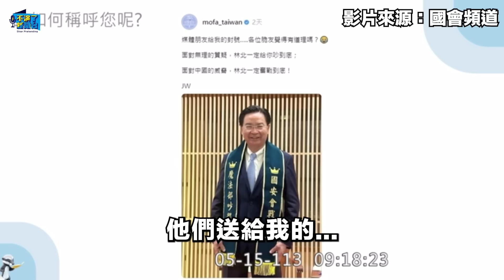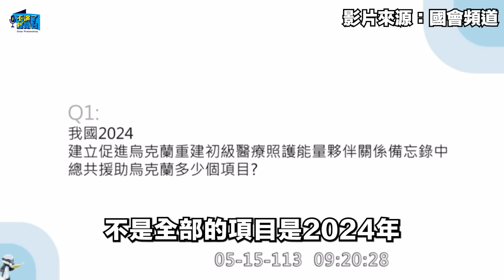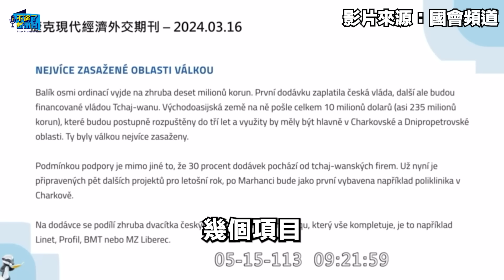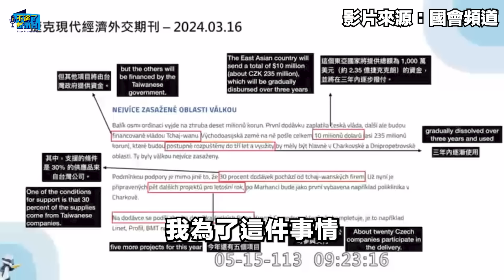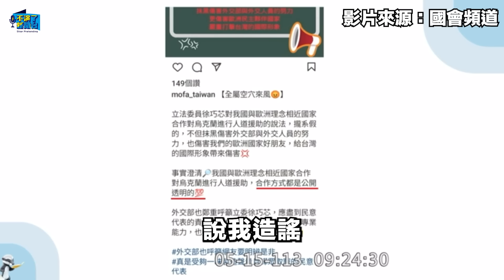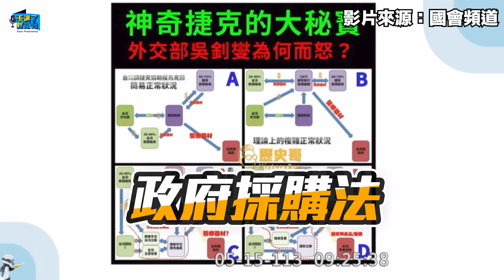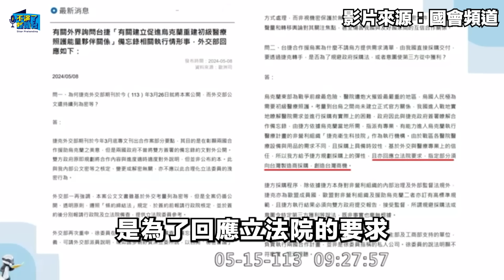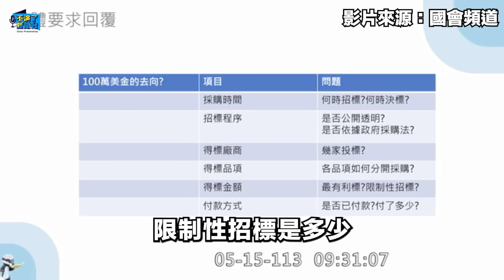去去，幹話走！老娘破防林北！散財3億未依法，吳釗燮認了！徐巧芯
下班不演了：週二、四 下午5:00直播｜主持人：朱凱翔
政治家加游：週三 早上10:30直播｜主持人：游淑慧
阿怡臻心話：週四 早上10:30直播｜主持人：江怡臻